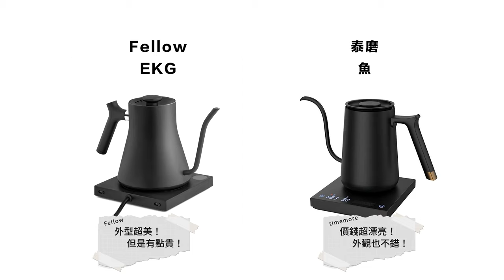〖咖啡沖煮攻略〗手沖新手不囉嗦購買指南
今天要來跟大家說一個議題
那就是如果有新手問你咖啡器材要怎麼選你該怎麼推薦？
學長幫大家準備了一套買了不會後悔也不用升級的清單
新手只要照著買準沒錯！

00:00 前言
00:35 手沖咖啡機
01:11 關於磨豆機
02:19 關於手沖壺
03:22 關於濾杯
04:25 關於濾紙
04:44 關於電子秤
05:37 關於沖法
06:00 沖法示範
07:29 結尾